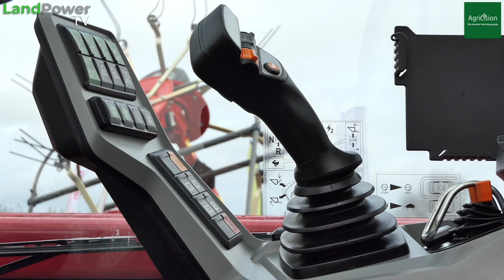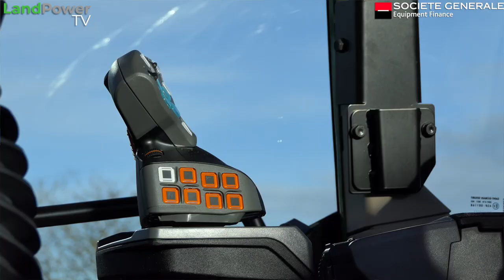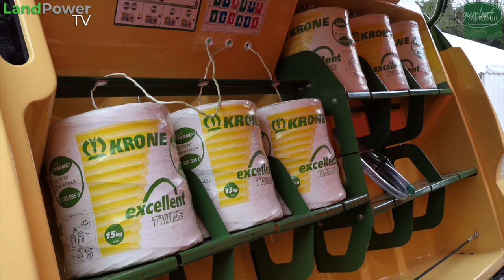Yorkshire Agricultural Machinery Show 2022: MACHINERY HIGHLIGHTS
Feb 2022: We take a tour of the 2022 Yorkshire Agricultural Machinery Show, checking out what's new on the market and catching up with the manufacturers and dealers.

Featured manufacturers / dealers (time index):
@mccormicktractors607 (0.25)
@WeidemannGmbH / Carrs Billington (5.15)
@AgronicOy  / Henderson Agri Services (10.30)
@POETTINGER_official  / Russells (15.10)
@FendtTV  / Peacock and Binnington (20.45)
LWC (23.45)
Merlo / Brian Robinson Machinery (27.05)
@KRONE.Agriculture / Wilfred Scruton (33.55)
Bednar / Farmstar and Paxtons (39.15)